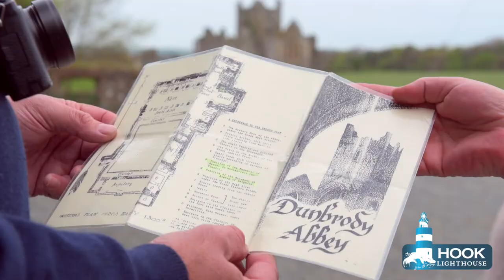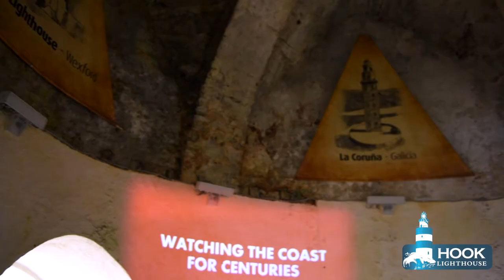Hook Lighthouse Sunset Tour Experience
The world’s oldest intact working lighthouse - Hook Lighthouse now offer sunset tours.

Jutting out to sea at the tip of the Hook Peninsula on the corner of Ireland’s Ancient East, there is there is no better place to take in the vast seascapes and glorious colours of Ireland’s Celtic Sea according to the lighthouse Manager Ann Waters. “Watching the sun go down at the tip of the Hook Peninsula is a memorable experience. The lighthouse watch-room offers spectacular panoramic views underneath unpolluted dark skies with just the sea as its mirror and the lighthouse beacon casting its presence; enjoying this vista of the sunset at the end of the day is something we have enjoyed at the lighthouse for many years and we are delighted to now offer this as a shared experience to visitors with the added flavour of some local and Irish food produce.”

The brand new Sunset Tour experience offers visitors the opportunity to take a guided tour up the 115 well-worn steps of the medieval tower and see it’s heritage come to life as they meet life sized figures of the Monk who first established the beacon at the site in the 5th century followed by the Knight who built the tower; William Marshal some 800 years ago and hear of life as a light-keeper before stepping on to the top floor outdoor balcony to take in the 360degree sweeping views of the Southeast of Ireland.

Tours culminate with the spectacular panoramic views of the rolling seas stretching out while visitors savour Irish mead, prosecco, fresh tea and coffee along with Ballyhack smokehouse smoked salmon on homemade brown bread, a selection of homemade canapés and homemade mini desserts while visitors enjoy the stunning sunset from the lighthouse watch room and balcony.

The Sunset Tour Experience will be on offer at 8pm on Mondays, Wednesdays and Fridays until the end of September 2017. General guided tours are on offer 7 days a week at Hook Lighthouse sharing with visitors one of the greatest experiences on Ireland’s Ancient East. Sunset tours are available by advance booking only.

Sunset guided tours at Hook Lighthouse are the perfect opportunity for a private tour, corporate occasion or a family day out. The sunset tours will only operate at a minimum of 12 persons or a maximum of 24.